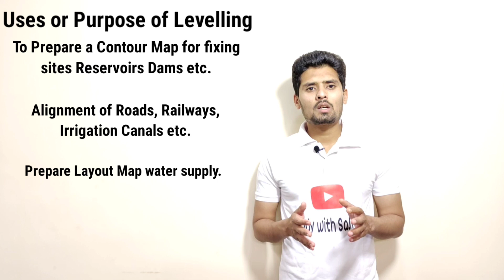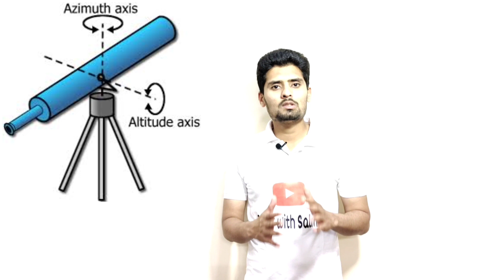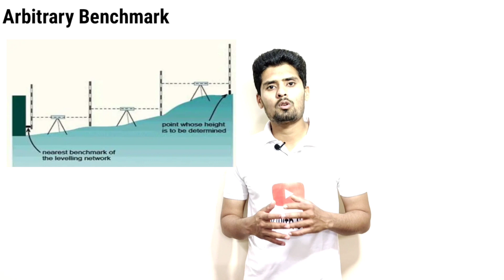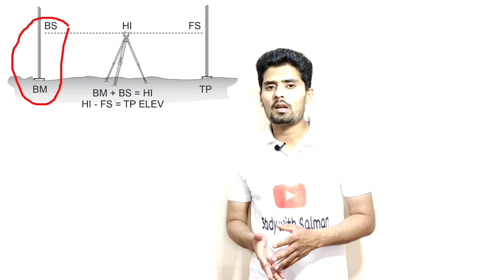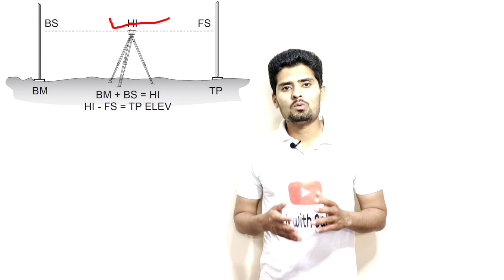Basic Civil Engineering & Engineering Mechanics | BCEEM | Levelling | by- salman sir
Introduction to levelling

instrument used for levelling

Method of levelling

terms used in levelling